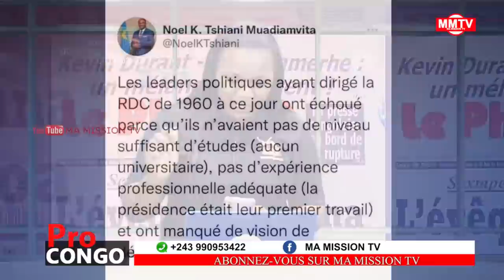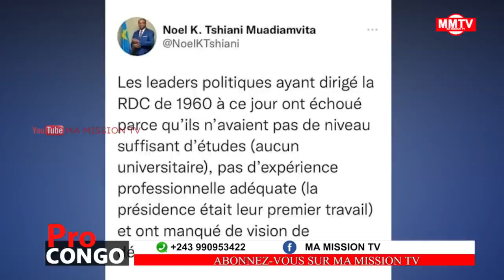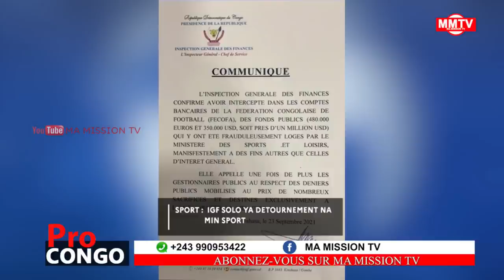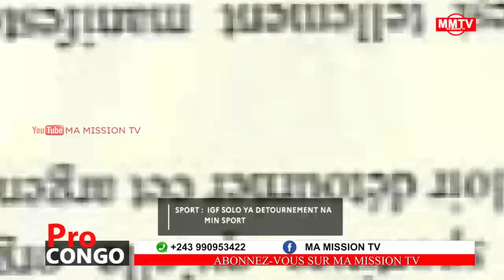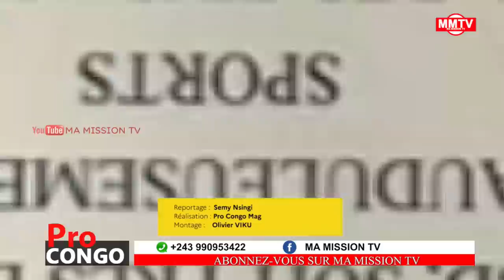🔴BA PANZI EGLISE YA PASTEUR DODO KAMBA,FATSHI DOIT FRAPPER